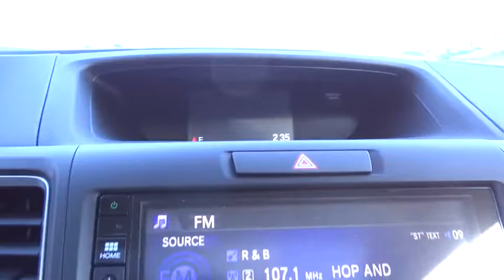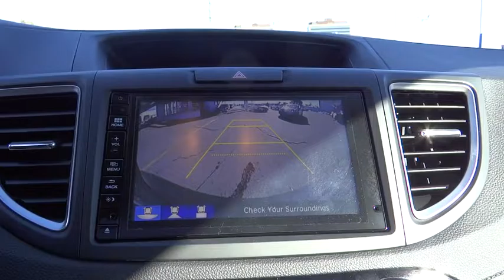2016 Honda CR-V Aurora, Denver, Highland Ranch, Parker, Centennial, CO 36425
2016 Honda CR-V